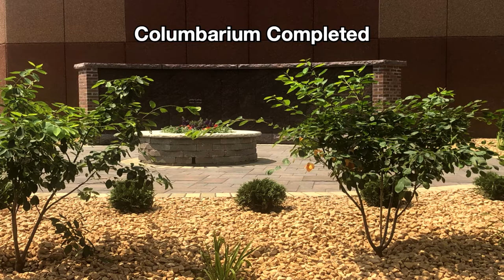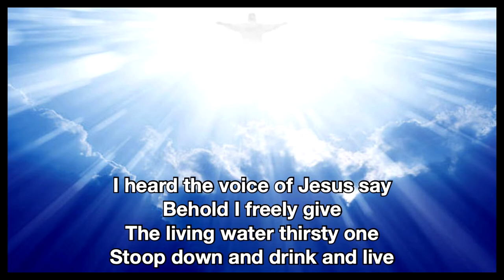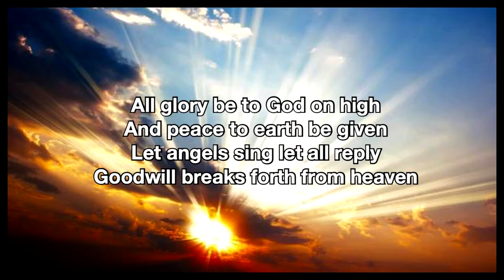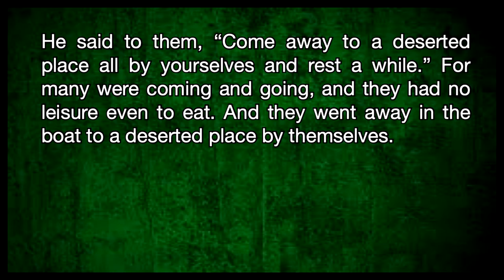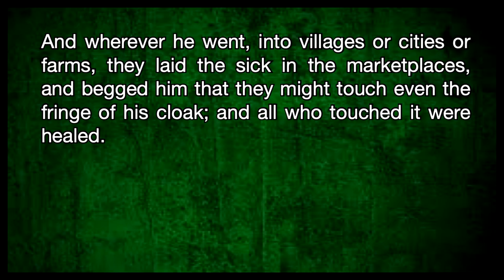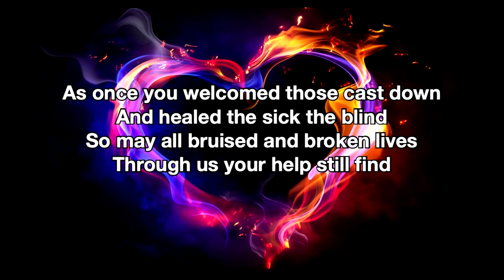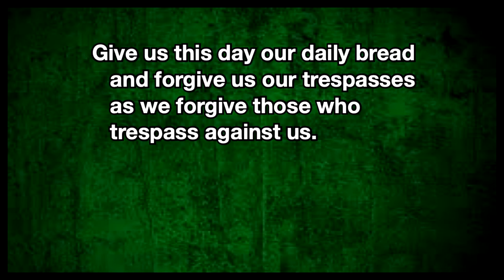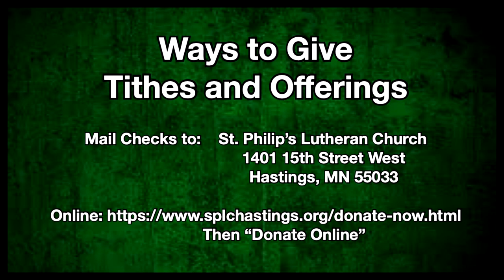07:18:2021 - Sunday Worship - Hastings